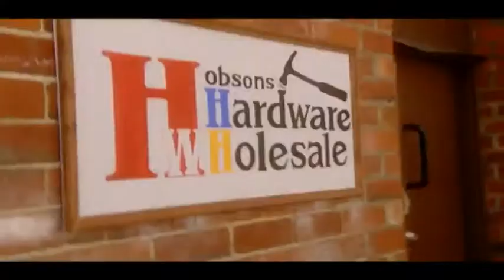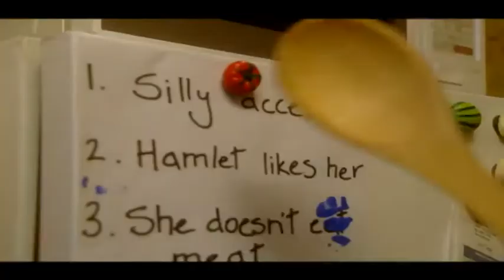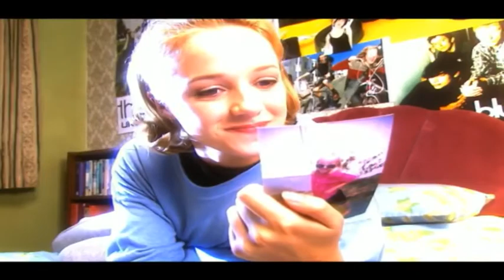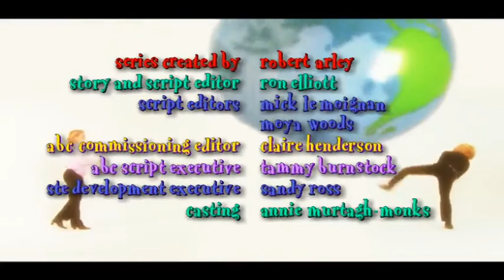Minty TV Series (1998) - Episode 8 - Secret Identity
Rare 90's TV kids series from ABC Australia & STV Scotland. Minty Sullivan and Melanie Hobson.